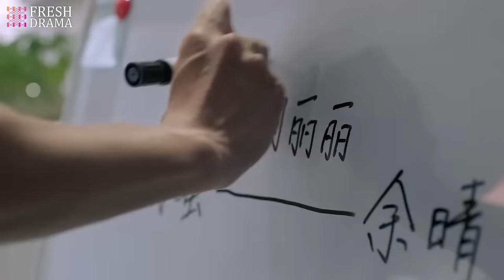【Multi-sub】EP13 The Fated Match | When the Handsome Wealthy Heir Married Her Just for Her Blood❤️‍🔥